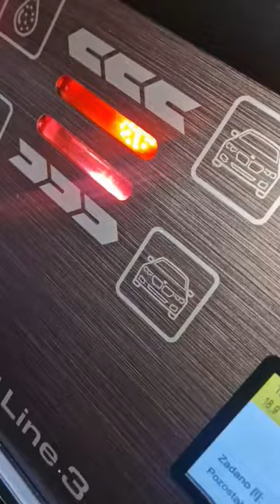Corvetta C6 6.0 2005r z małym przebiegiem Dynamiczna Wymiana Oleju